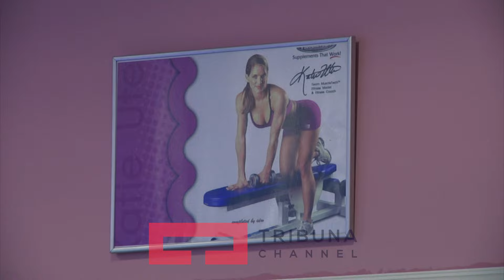Pasdite ne Tribune - Fitnesi vetëm për femra